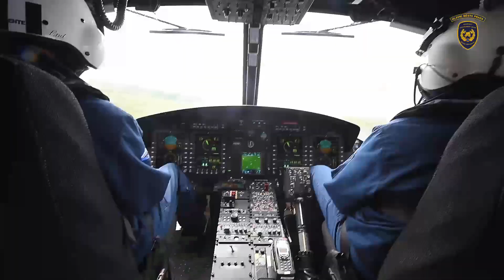Výcvik našich leteckých záchranářů na jezeře Milada